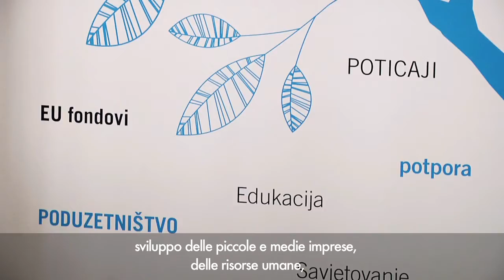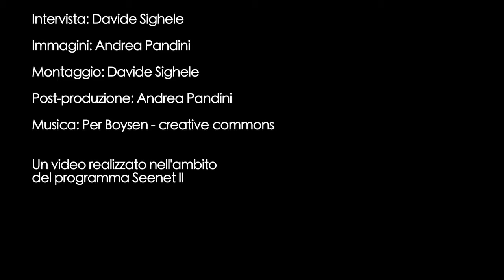HRAST, agenzia di sviluppo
Un territorio di confine, passato per la guerra ed una radicale trasformazione industriale e produttiva. La Contea di Vukovar-Srijem, Croazia, raccontata in quest'intervista a Mirta Štrk, vice-direttrice di HRAST, un'agenzia locale per lo sviluppo

Intervista: Davide Sighele

Immagini: Andrea Pandini

Montaggio: Davide Sighele

Post-produzione: Andrea Pandini
articolo SeeNet

SEENET II: Nell'ambito del programma di cooperazione decentrata SeeNet II sono numerose le iniziative volte a sostenere le PMI e la cooperazione imprenditoriale transfrontaliera. Nello specifico ci si concentra sulla crescita transnazionale dei sistemi produttivi locali integrati e sul rafforzamento delle PMI, settori guidati nell'ambito di SeeNet II rispettivamente da Regione Friuli Venezia Giulia e Regione Toscana. I partner tecnici italiani sono Informest e Oxfam Italia, e numerosi sono quelli nei Balcani occidentali. Per la realizzazione di queste interviste si ringraziano in particolare HRAST, Agenzia di sviluppo della Contea Vukovar-Srijem (Croazia); il Centro regionale per lo sviluppo delle PMI di Belgrado e la Facoltà di Agricoltura dell'Università di Novi Sad (Vojvodina).